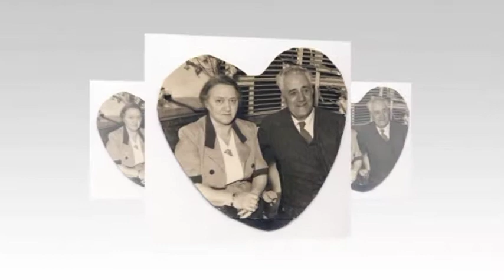Grandpa Victor our Patriarch